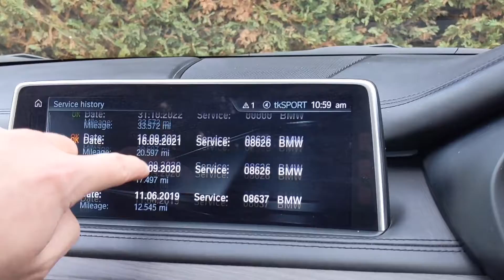BMW X5 X50D